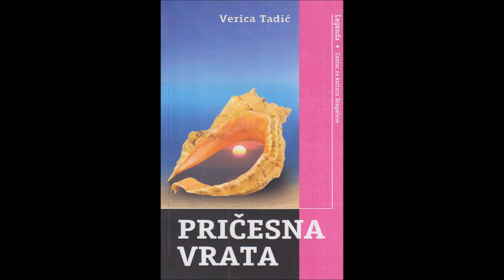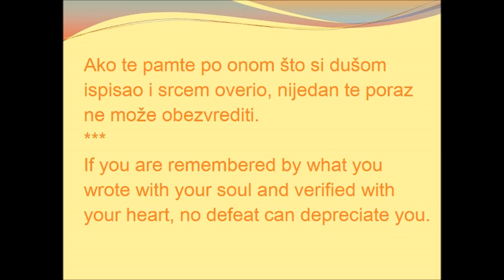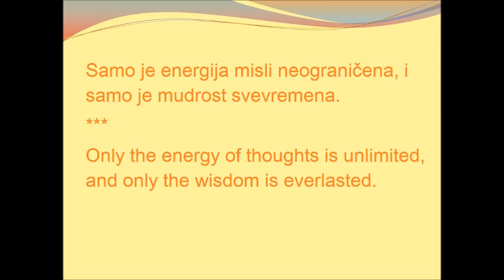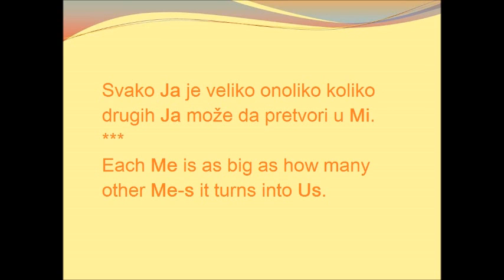VERICA TADIĆ - SENTENCE IN ENGLISH 3...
Artist: Andre Rieu
Picture: Hans Andresen Brendekilde – „Field with poppies and wildflower“.